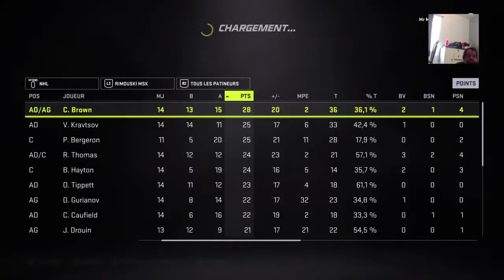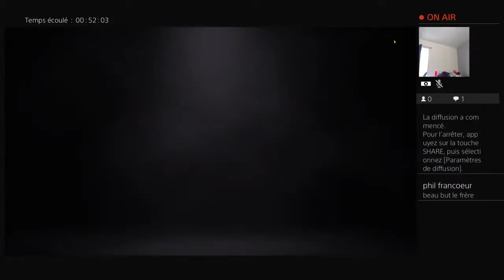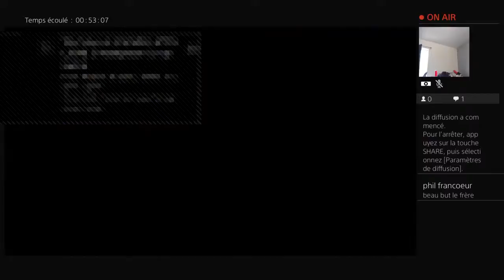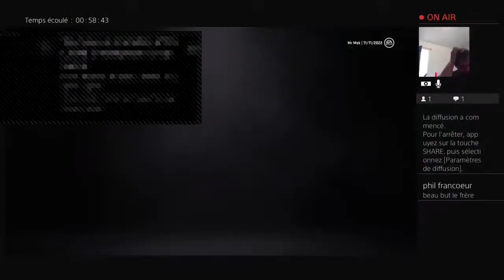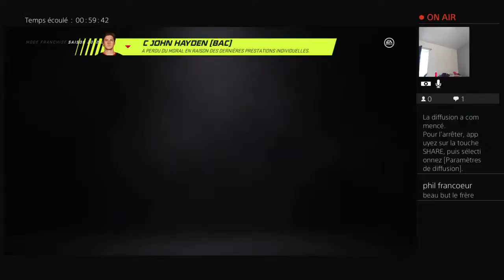Time Nhl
Ma passion m’y Life Streameur Ps4 😍😍😍😍